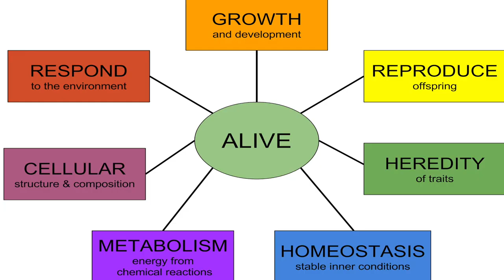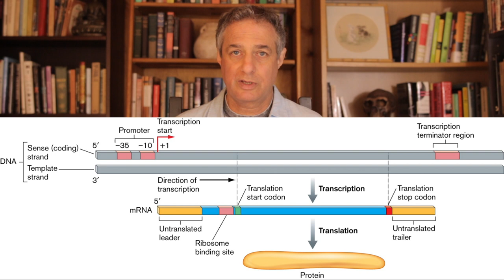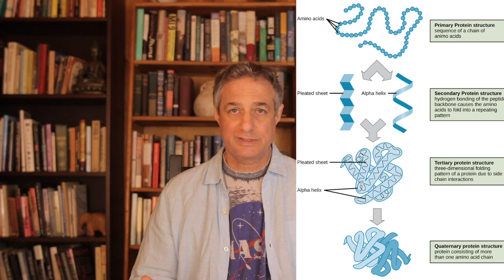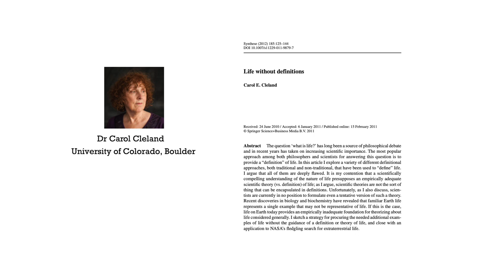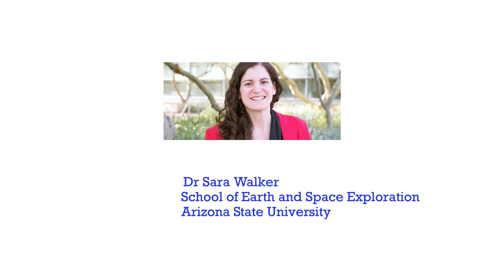What is Extraterrestrial Intelligent Life?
This video is something of a rebuttal to two recent videos in which I presented arguments for the rarity of intelligent life in the universe. Here I make a case for believing that our thinking may be fuzzy in conceptualizing what the question even means. I believe this confusion may open new horizons for thinking about complex Intelligent life beyond Earth.

Homeostasis
Public domain vis Wikimedia Commons

Metabolism
Linares-Pastén, J. A. (2018): A simplified view of the cellular metabolism. figshare.

3 Aliens Public Domain

Erwin Schrödinger (1933)Nobel foundation, Public domain, via Wikimedia Commons modified by me

Lee Cronin Pic
 via Wikimedia Commons modified by me